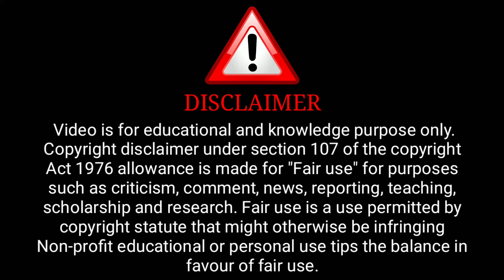Madhushala Official Trailer | Primeplay Original | Primeplay Upcoming Series Update | Surendra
Credit : Primeplay Channel

              ( Primeplay Aap)

ˍˍˍˍˍˍˍˍˍˍˍˍˍˍˍˍˍˍˍˍˍˍˍˍˍˍˍˍˍˍˍˍˍˍˍˍˍˍˍˍˍˍˍˍˍˍˍˍˍˍˍˍˍˍˍˍˍˍˍˍˍˍˍˍˍˍˍˍˍˍˍˍˍˍˍˍˍˍˍˍˍˍˍˍˍˍˍˍˍˍˍˍˍˍˍˍˍˍˍˍˍˍˍˍˍˍˍ